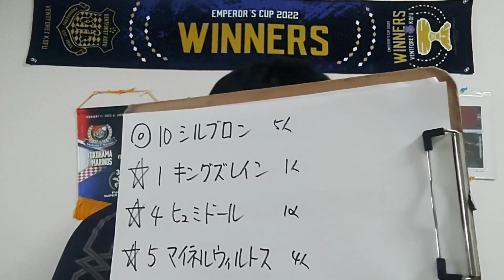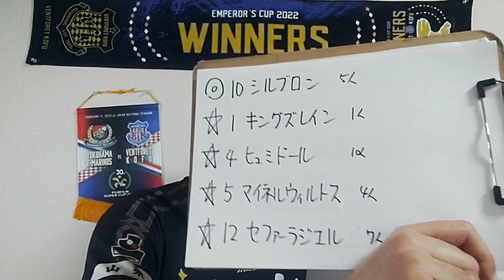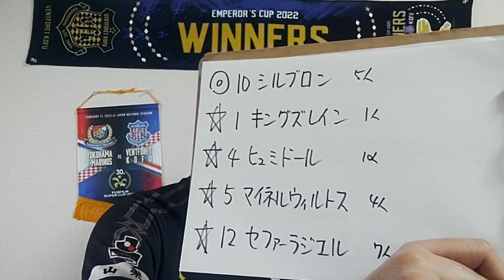【競馬予想】ステイヤーズS G2（12月2日中山11R）予想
シルブロン
キングズレイン
ヒュミドール
マイネルウィルトス
セファーラジエル